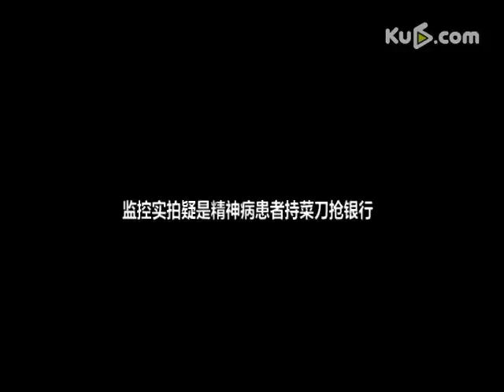Bank teller laughs at cleaver-wielding robber in Shanghai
That's how you treat a non-threatening man holding a gigantic knife. February 20, 2014 in Zhoujiazui, Shanghai. For info